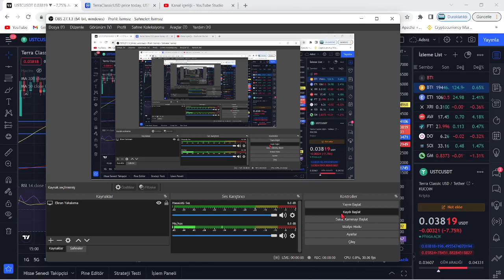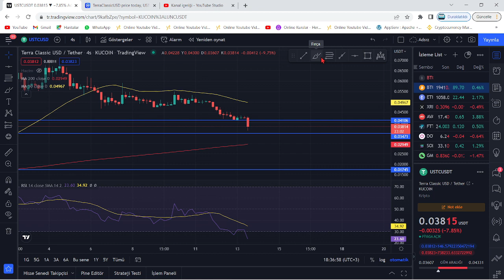TERRA LUNA ACİL🚀LUNC COİN YENİDEN KALKIŞ NOKTASI!🔥USTC LUNC DÜŞÜŞ BURADA BİTECEK!🚀HAREKET NE ZAMAN?🔥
Bu videomuzda kripto borsalarında oldukça popüler bir coin olan Luna(Terra Luna) coin'i inceledik. Sürekli bir artış sağlayan ve stake, elde tutma oranı en büyük coinlerden olan Luna'nın teknik analizini gerçekleştirdik. Luna coin'in destek ve direnç noktalarını belirterek kısa, orta ve uzun vade hedeflerinden söz ettik. Luna alım ve satım noktalarını belirleyerek, hangi noktadan almalıyız? Gibi sorulara yanıt olmaya çalıştık. Luna, an itibariyle 0.02 dolar fiyatlarına kadar günler içinde tarihi bir geri çekilme yaptı. Son gelişmelerle birlikte luna binance tarafından delist edildi iddiaları ve Luna'daki arz artışı hakkında konuştuk. Son gelişmelerle birlikte Luna önce tamamen Binance tarafında delist edildi ve hemen akşamına yeniden listeleyeceklerini duyurdular. Ayrıca anlık olarak Terra ağı durdurulmuş durumda. Son gelişmelerle birlikte ünlü kripto borsası FTX ve crypto.com bugün saat 19.45'de terra luna'yı delist edeceklerini belirttiler. Son dakika gelişmeleriyle birlikte terra luna'nın tamamenn kapatılması ve ethereum ceo'su vitalik buterin'in luna çağrısı hakkında konuştuk. Terra Luna ekosistemi çatallamaya gidiyor ve eski luna luna classic olarak devam etmek şartıyla yerine yeni bir ekosistem ve yeni bir coin geliyor. Son gelişmelerle birlikte Terra Ceo'su Do KWon, Güney kore meclisine çağrıldı. Brandt'den şaşırtan bir luna yorumu geldi ve çatallama konusunda kuruldan red bekleniyor. Son gelişmelerle birlikte Coinbase, WLUNA ve USDT'yi 27 MAyıs 12.00 tarihinde işlemlerini durduracağını açıkladı. Son gelişmelerle birlikte terra 2.0 ve çatallam konusunda 7 gün sürecek oylama başladı. Do-kwon'un terralabs'ı çöküşten günler önce feshi, biliyor muydu sorusunu akıllara getiriyor. Bu videoda yatırım tavsiyesi verilmemiştir. Güney kore tarafından Do Kwon'a 79 milyon dolar ceza kesildi ve hali hazırda the moon, twitter'dan 7 trilyon arzla 1 dolar mümkün mü? tweetini atarak Cz gibi yakım istediğini belirtti. Son gelişmelerle beraber do-kwon terra 2.0'da şaşırtan bir değişime gitti ve 3 büyük borsa olan upbit, bithumb ve coinone'dan luna'ya delist kararı çıktı. Son dakika haberiyle beraber do kwon, luna'da yakım yapılmayacağını belirtti. 22 MAyıs itibariyle Cz, redditte soru cevap etkinliği yaptı ve sorularda luna da vardı. Luna'da son dakika haberiyle MEXC borsası luna yakmak için oylama başlattı. Oylama twitter'da sürüyor. Güney kore yaptırımlarıyla Upbit, Hotbit ve coinone dahil 5 kore borsası tazminat ödeyecek gibi duruyor. Ayrıca kore polisi luna vakfının para zimmetlediği iddiasıyla fonlarının durdurulmasını talep etti. Do Kwon, twitter'da yaptığı paylaşımla Terra 2.0 için inşa edilen phoenix finance borsasını duyurdu. 25 mayıs tarihi itibariyle Binance topluluğa uyacağız tweet'i ile lunayı listeleyeceğini ima etti. Bybit de yarın 09.00'da(26 mayıs) Luna'yı lunc olarak değiştirecek ve terra 2.0 an itibariyle geliyor. Binance, 31 MAyıs saat 11.34'te luna v2 listeleyecek. Eski luna(Lunc) an itibariyle Binance'da listelendi ve fiyatı günlük zirvelerde. Alım satıma 12.30'da açılacak. Son gelişmelerle fatman bir stablecoin sürüleceğini iddia etti. Son gelişmelerle birlikte ustc stablecoin'i arzının %10u tek seferde yakıldı.